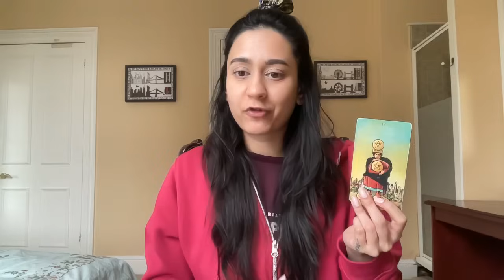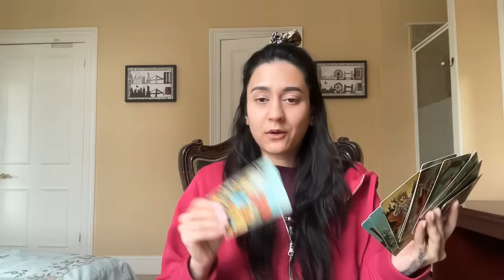THIS PERSON FINALLY WOKE UP TO THIS CONNECTION & IS PRAYING FOR A CHANCE WITH YOU!